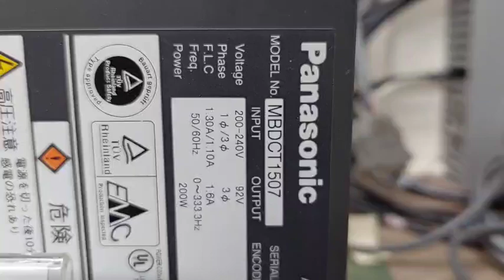Panasonic (Matsushita) MBDCT1507測試影片(Working test for repair/used parts)-工控王國